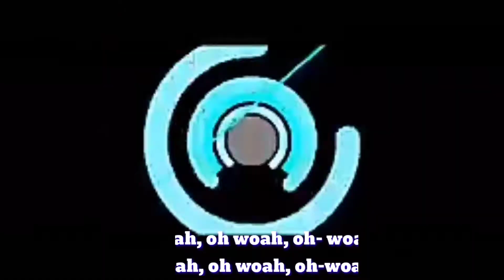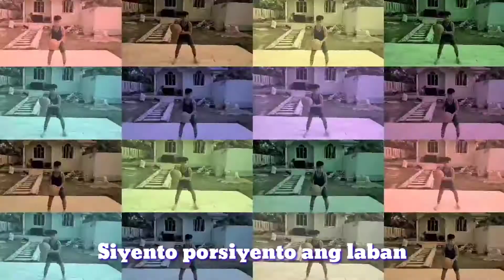Ito ang Liga (PBA song) feat. Kyrie Curry30 dribbling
PBA song with lyrics